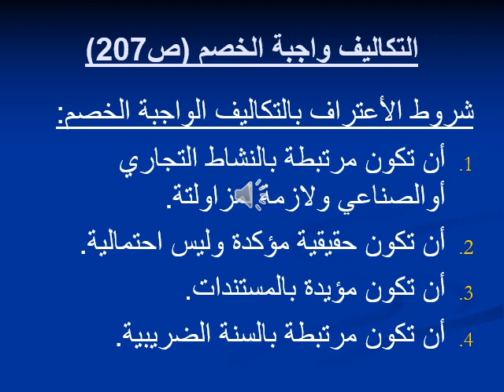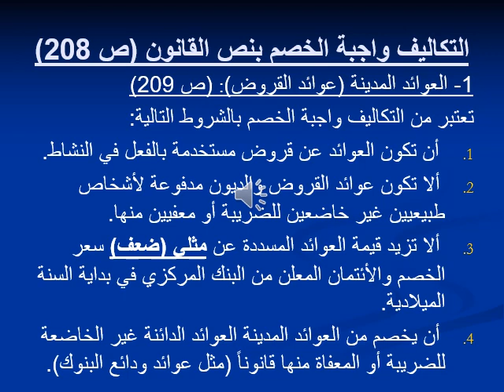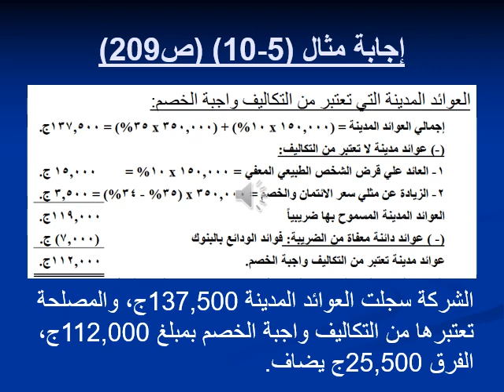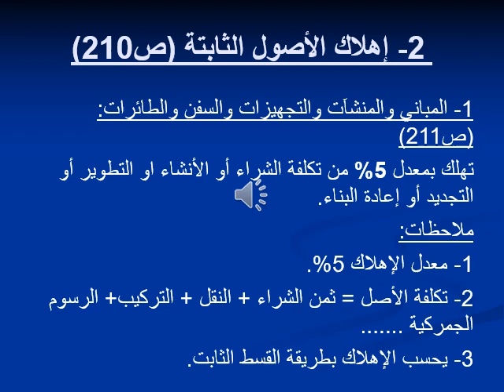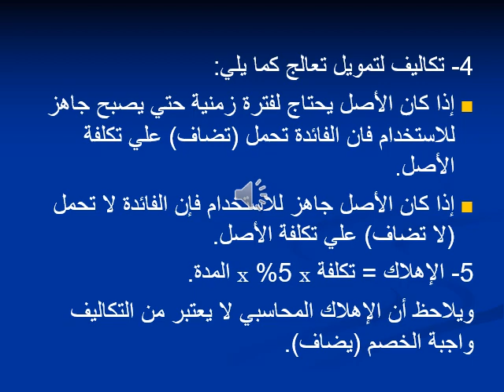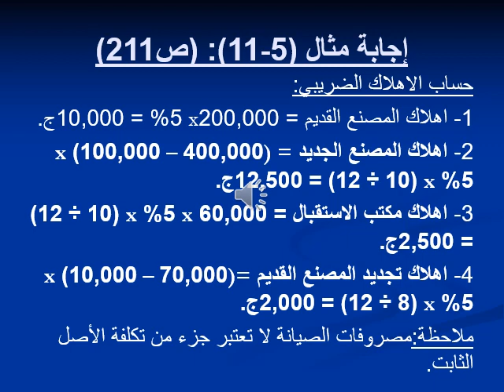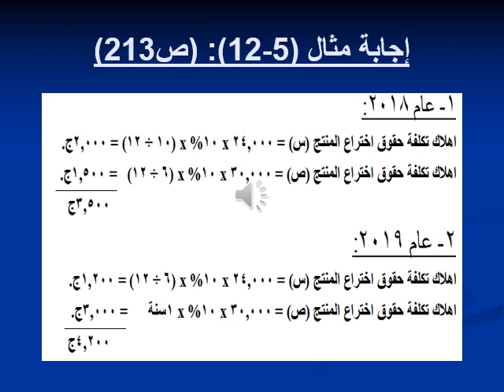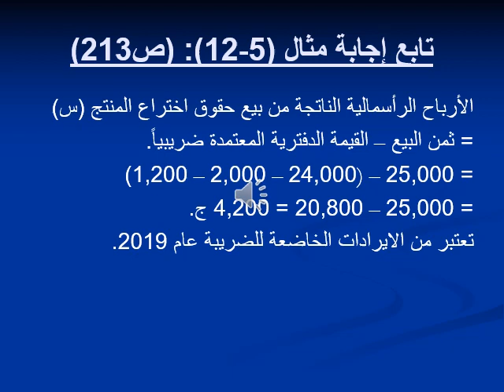تخصص محاسبة - المحاسبة الضريبية - د/ أمير عاطف - 03